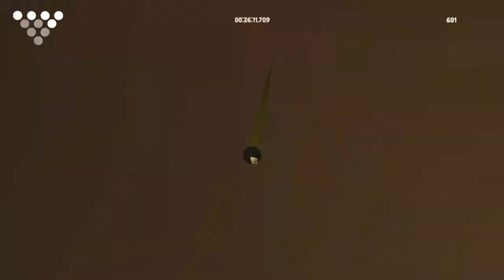Bowling Over It | My Rage is Showing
I tried my best, but my rage got the best of me.

I actually do kinda like this game but, yeah, it wears its influences on its sleeve. Also, I drew the thumbnail. I think that's what I'm gonna do from now on. I think that'll be a unique way to differentiate the channel from other let's play channels on youtube.